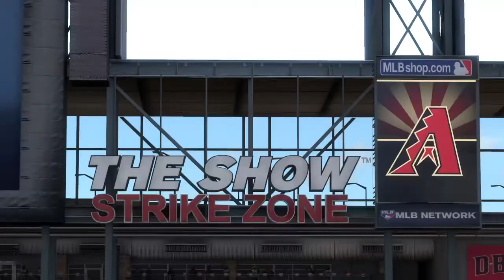Next Series Win, Tribute to Jackie Robinson Day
The D'Backs go for the next series win against the Pirates, in honor of Jackie Robinson Day